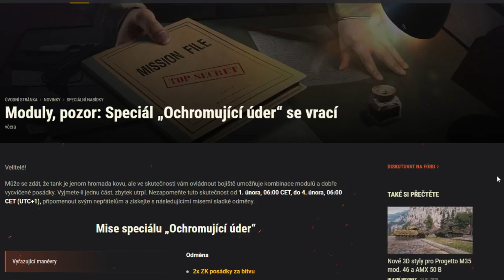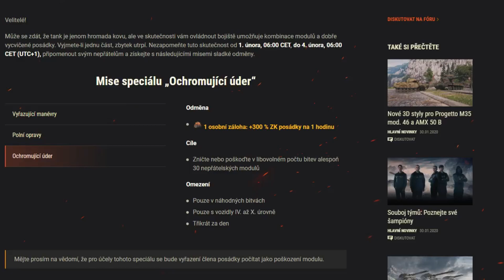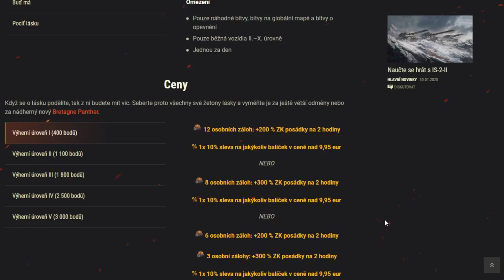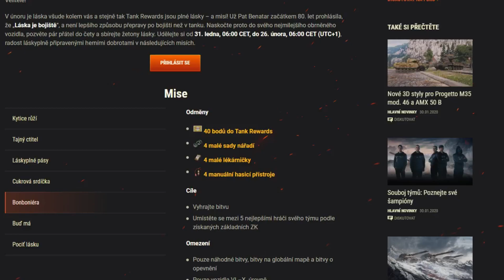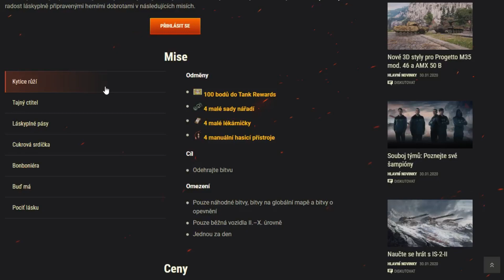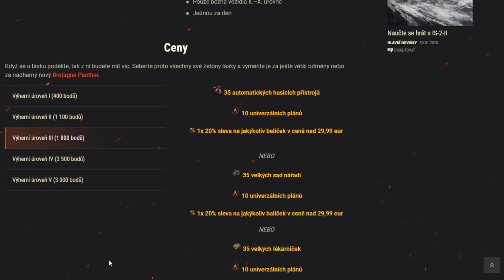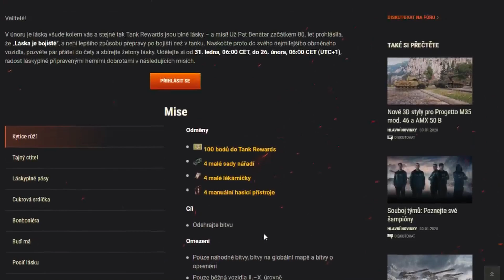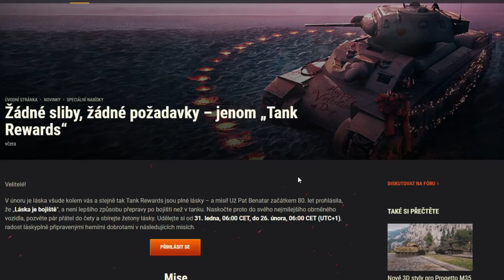😍 Valentýnské TANK REWARDS !!! / Nová sezóna boje o prémiové tanky ZADARMO !!! Wot CZ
Dnes tu pro vás mám připravené další informační videjko ve kterém se společně podíváme na novou sezónu tankových odměn ve které můžeme znovu zabojovat o nové prémiové tanky úplně zadarmo !!!

Tank rewards
Tankové odměny
Prémiové tanky zadarmo
Valentýnská sezóna